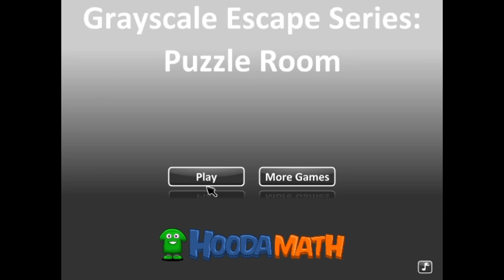Walkthrough Grayscale Escape Series: Puzzle Room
Walkthrough do room escape: Grayscale Escape Series: Puzzle Room!